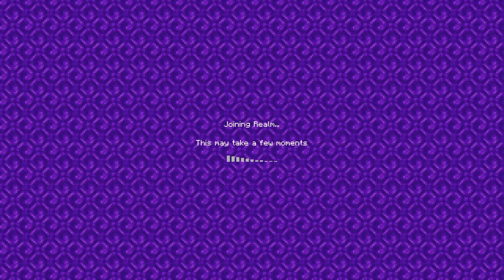The Return of The Funny